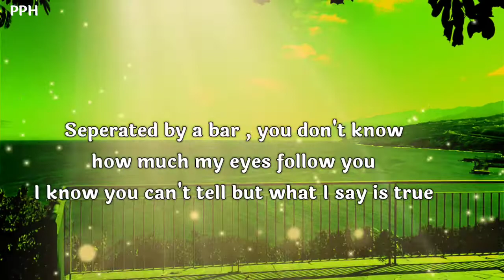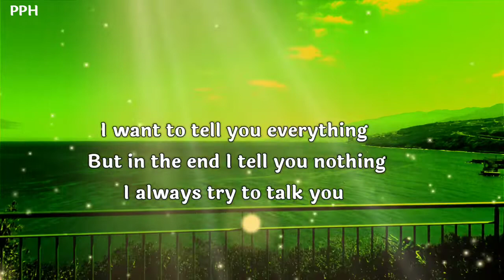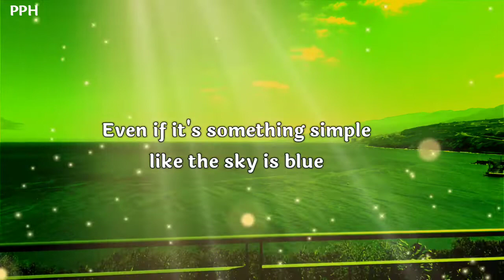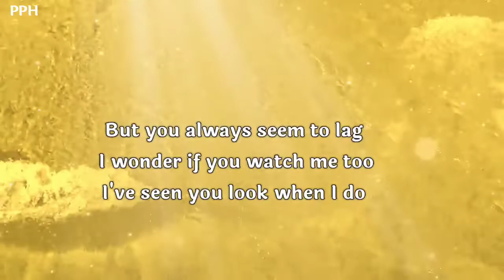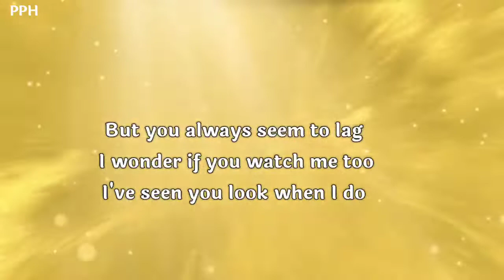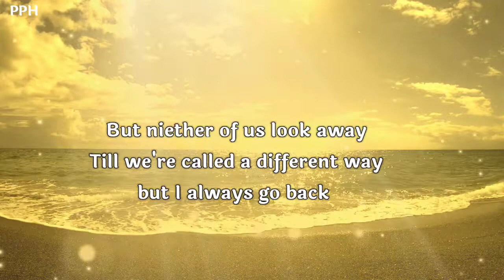Dm to Df Today 💌🥰🎁 || I watch him from afar, I watch him from afar at lunch we walk!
👇 music credit 👇
Music byby
mtch x mgils - Evtinde

Thanks.